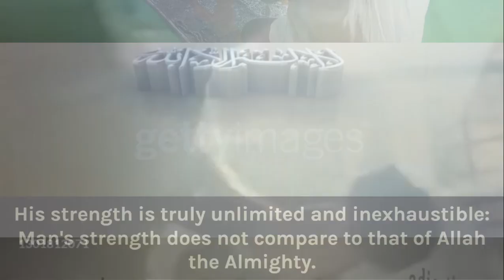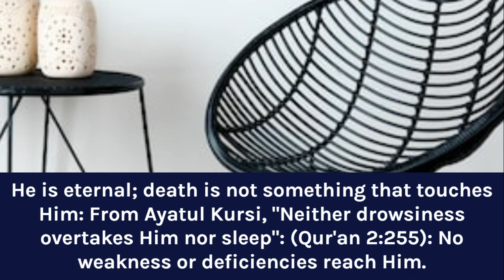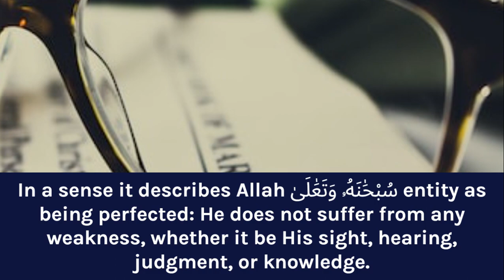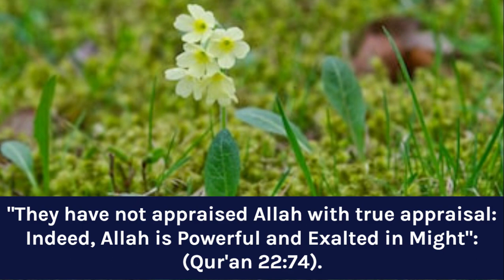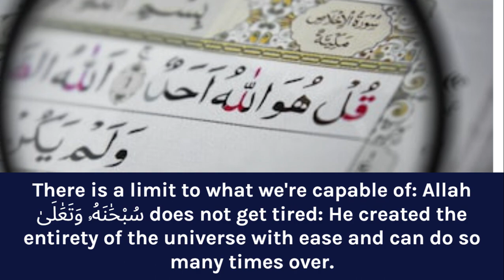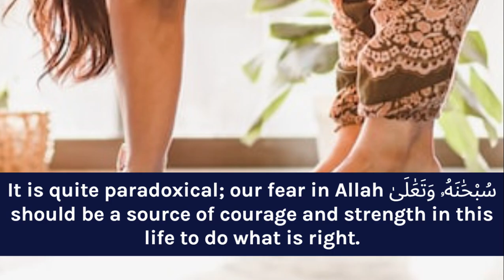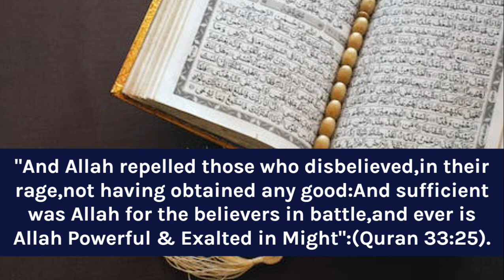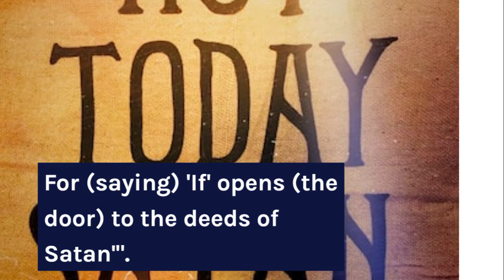53 Al Kawi